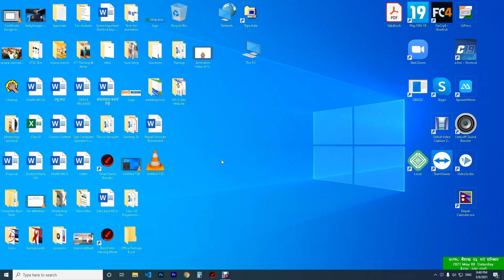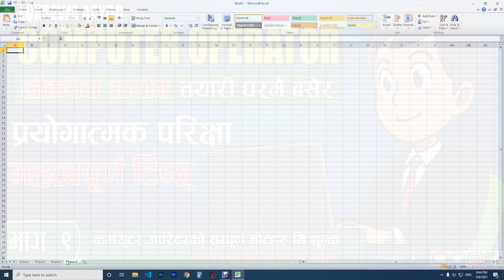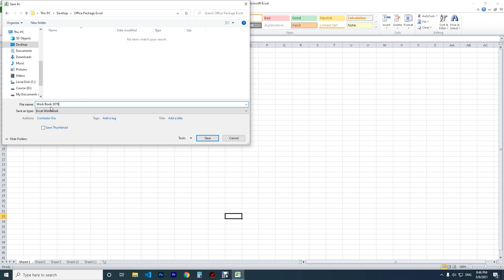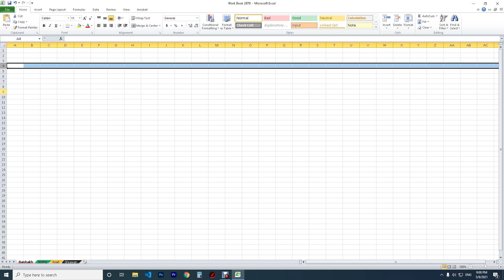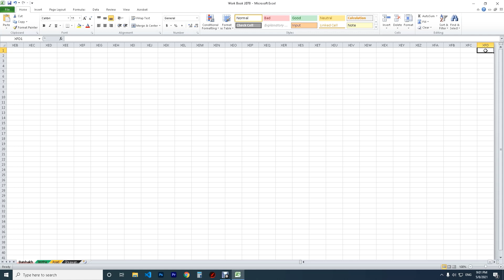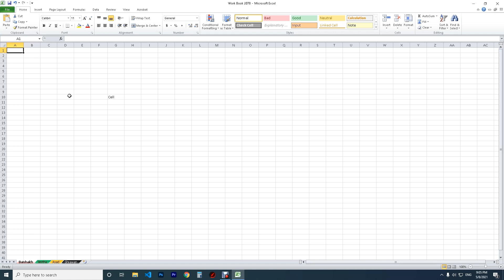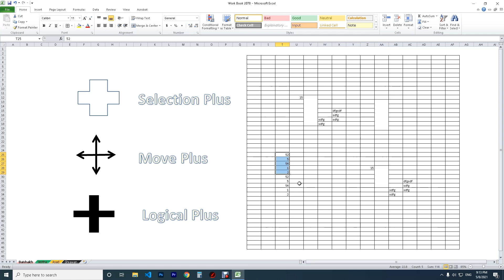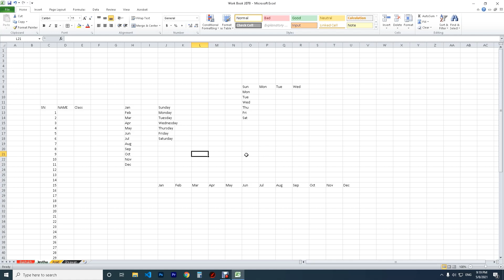Office Package Part-19 | Computer office package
Hello and Namaste everyone this is my new video series about Office Package Part-18 | Computer office package || especially recommends this video series for that person who wants to learn all computer package.

Computer Course Nepali Application covers the following important topics:
- Type of Printers
- Generations of Computer and Types of Computers
- Types of Monitors (LCD and CRT)
- Microsoft Word
- Microsoft Excel
- Microsoft Powerpoint
- Adobe Photoshop
- Adobe Pagemaker
- Internet
- Basics of Computer Hardware
- Tricks and Tips for daily computer use